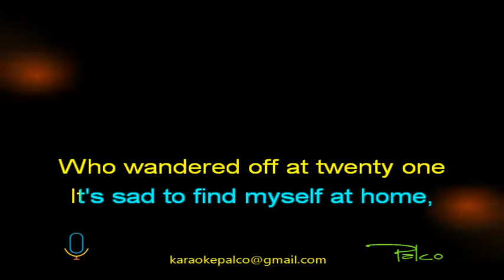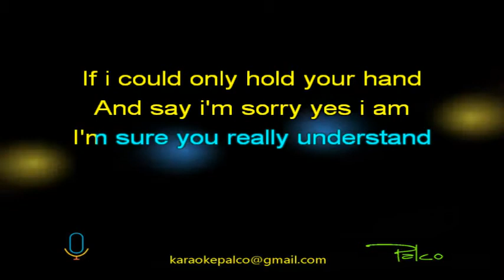Rick Shayne Mamy Blue #2 - Karaokê